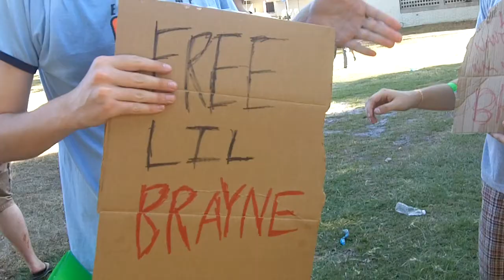Zombies Demand Their Rights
Humans vs. Zombies game at New College of Florida.

New College Zombies 2010